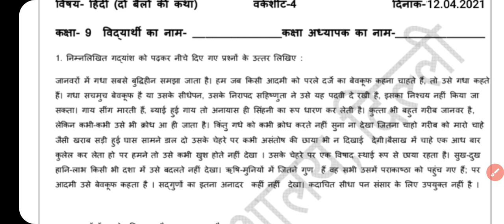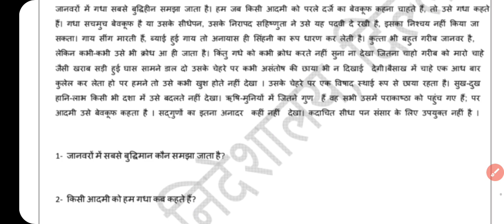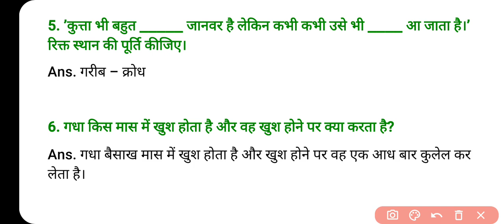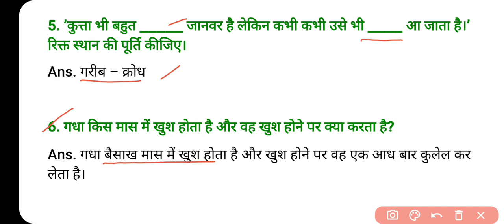Class 9 Hindi Worksheet 4 | Solution | DOE Delhi 12 April 2021 12/4/21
Class 9 Hindi Worksheet 4 | Worksheet 4 Class 9 Hindi | Easy Solution | DOE Delhi 12 April 2021

13  April  Hindi worksheet 04  class 10
12 April  Science worksheet 04  class 9 in Hindi
12 April  Science Worksheet 04  in English
12 April  Sst worksheet 04  class 10
12 April  English worksheet 04  class 10
12 April  Sst worksheet 04  class 9

10th class All DoE worksheet Solution
Class 10 : Hindi, Social Science, English
Delhi Govt ( Directorate of Education, GNCT Delhi worksheet),

Class10thworksheet04 Hindi
DOE Worksheet 04
हिंदी Medium
Geography Guru Published on 12 April , 2021
Geography Guru
Class 9 Sst worksheets
Worksheet04 EnglishClass9th
हिंदी कार्यपत्रक 04  कक्षा 10

Class 9 SSt Worksheet 04   Hindi Medium | Worksheet 04  Class 9 Social Science 12 April  Solution